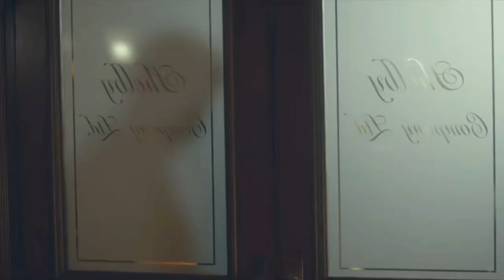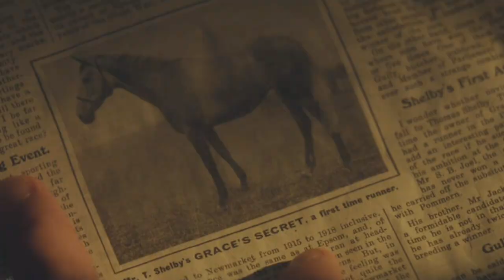Tommy Shelby informs Major Campbell that he modified their plan || S02E05 || PEAKY BLINDERS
Tommy Shelby (Cillian Murphy) catches Major Campbell (Sam Neill) snooping around his desk.